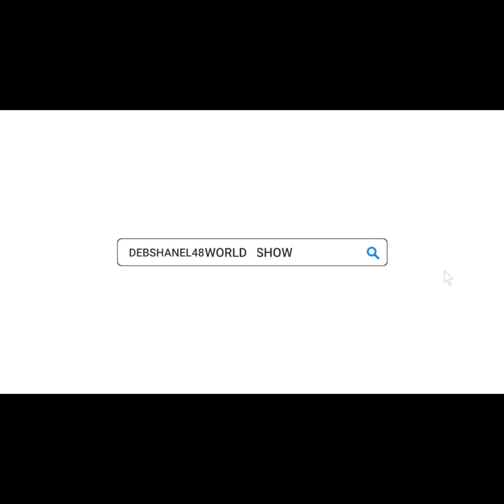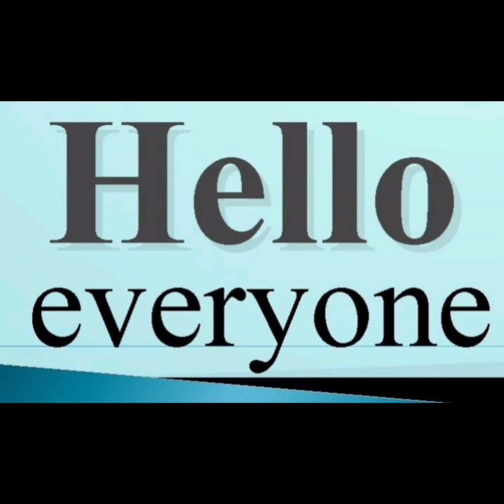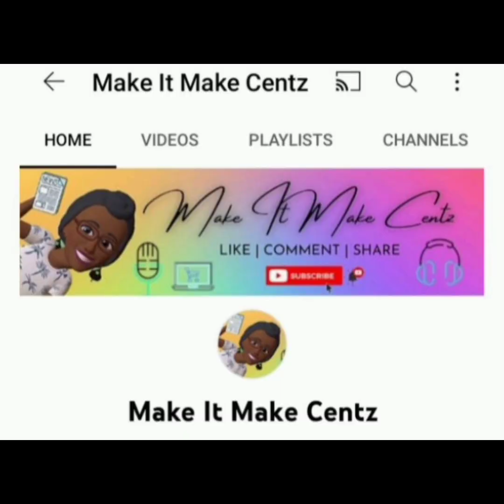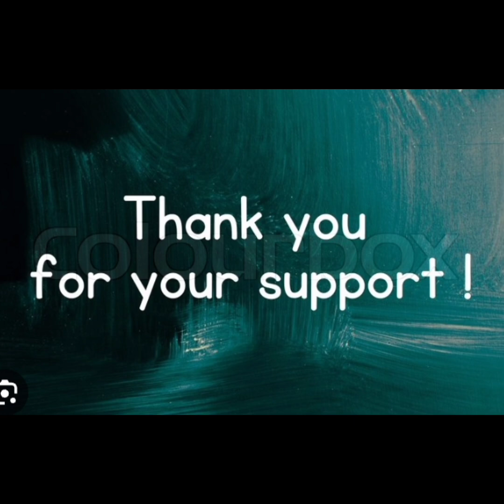Well I Guess It Over The Chips Are Down Funny How OurBridges HaveTumbled DownTooMuchTooLittleTooLate